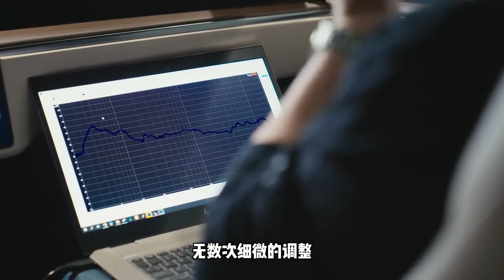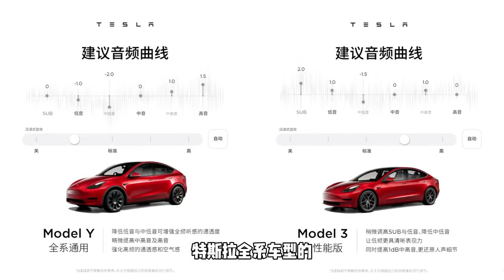特斯拉的音响还真就不是传说中的马丁洛根